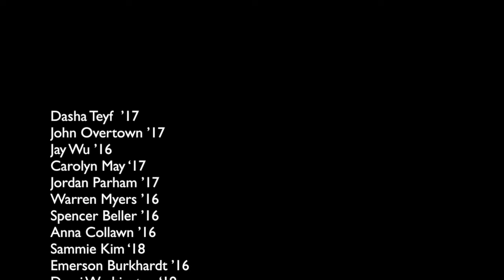Would you rather Fly or be Invisible?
Nevarmore asks Ravenscroft students if they would rather have the ability to fly or be invisible!